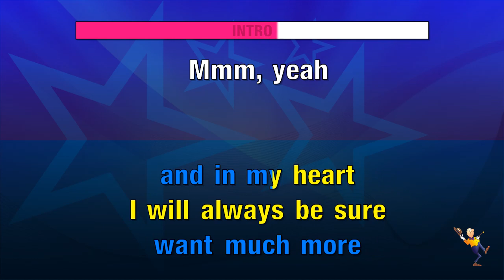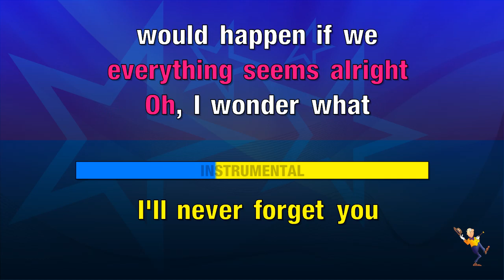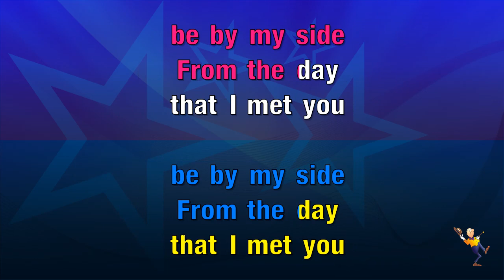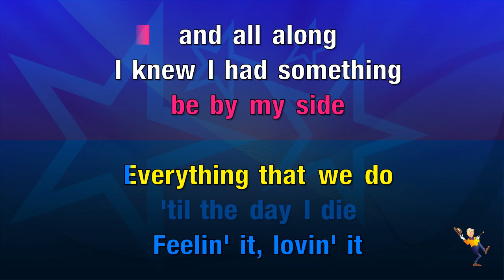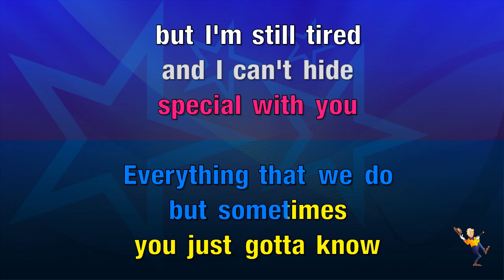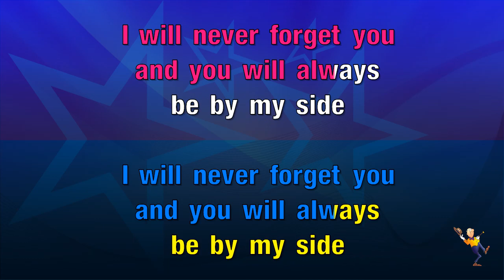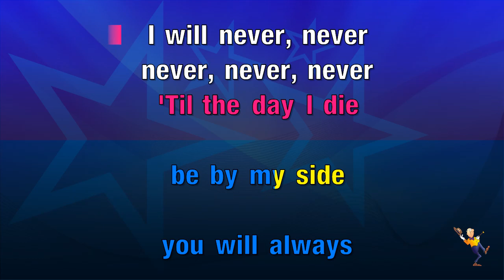Never Forget You - MNEK & Zara Larsson (KARAOKE)